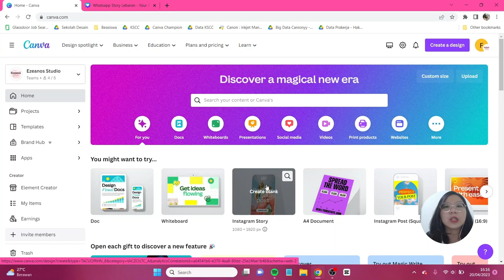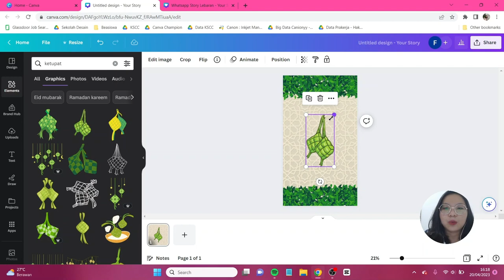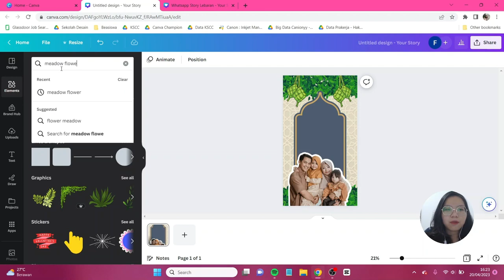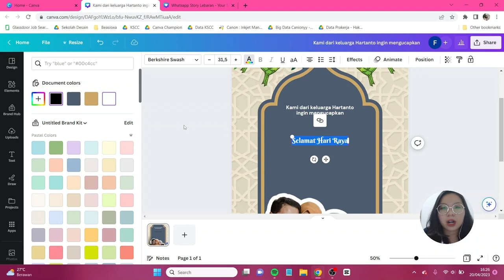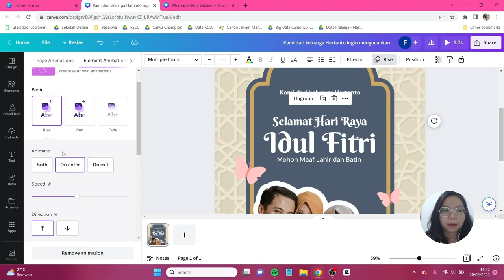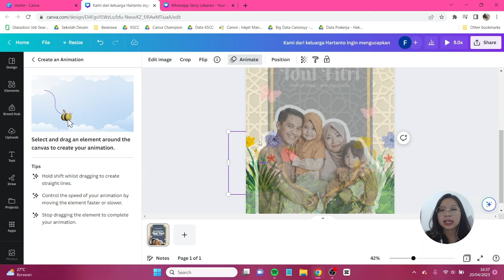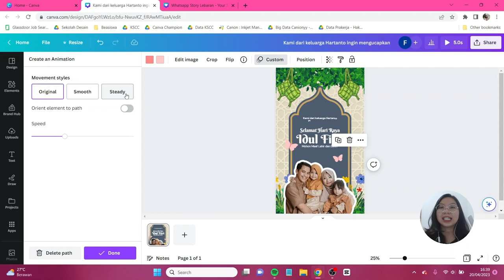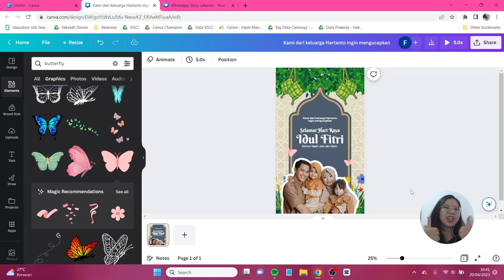Tutorial Video Animasi Ucapan Lebaran untuk Whatsapp Story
Menjelang waktu lebaran, kita perlu buat ucapan selamat hari raya idul fitri. Nah, kali ini aku mau ajak temen-temen buat bikin video tentang idul fitri yang bisa kalian custom versi kalian sendiri dan kalian bisa gunakan animasi video. Jangan lupa tag aku di IG atau tiktok @canionyy ya.